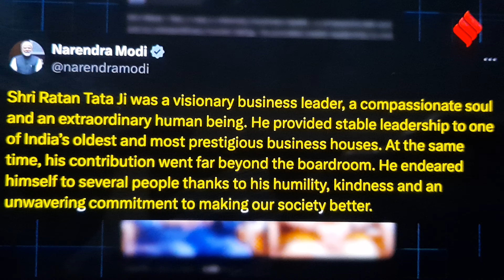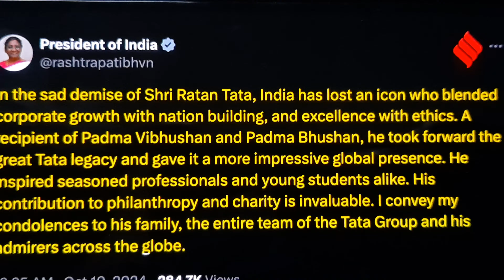Ratan tata# Aaj ek or desh ke dipak bharat ke kuldeepak ka aast ho gaya